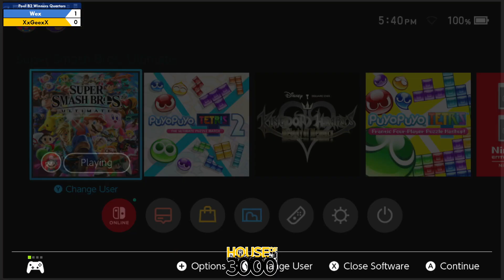Xenosaga LIII Pool B2 Winners Quarters Wex vs XxGeexX